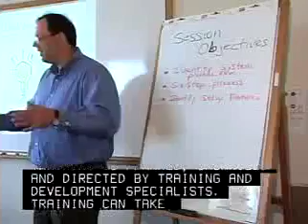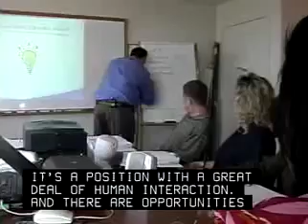Training and Development Specialists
Design and conduct training and development programs to improve individual and organizational performance. May analyze training needs.